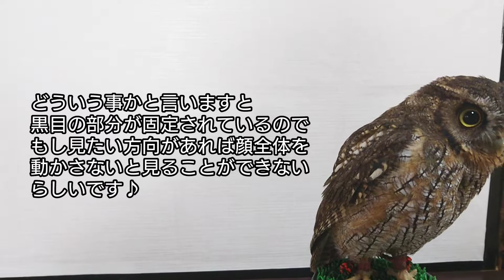フクロウの不思議な動きの秘密♪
ざっくりではありますが調べて説明してみました(^_^;)
まだまだ知らないことだらけで勉強のやりがいがあります(-_-;)

一緒に生活をしているフクロウの葉月と言います。
種類はスピックスコノハズクです。
この動画チャンネルはフクロウ・自然・癒しの三つをテーマにして動画投稿をしています♪
たまに違う脱線動画も投稿しますが(^^;)
素人なりのフクロウの飼育動画なので，ゆるく浅くやっていこうと思います。
ですから専門的な質問はぜひフクロウ専門店で聞いてください(^^;)
フクロウ飼ってみたい方やフクロウカフェに行ってみたいと思う方が増える動画作りを目指しています(^^;)
最近はフクロウを飼った事でフクロウカフェやフクロウの森，動物園や水族館などに行くことがより増えました(笑)
My owl name is HAZUKI

【関連動画】

【フクロウ大好き】構って欲しいフクロウ！猛禽類も甘える！【I want the owl! Birds of prey are also amenable!】

【フクロウ日記オススメ動画】